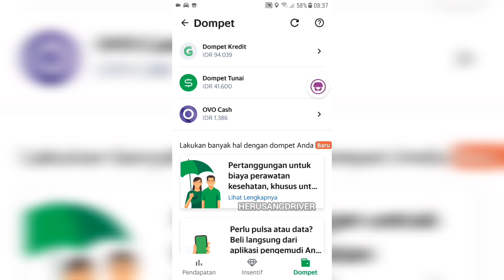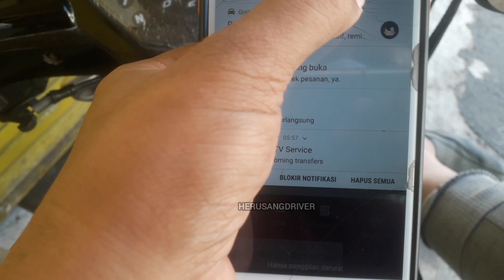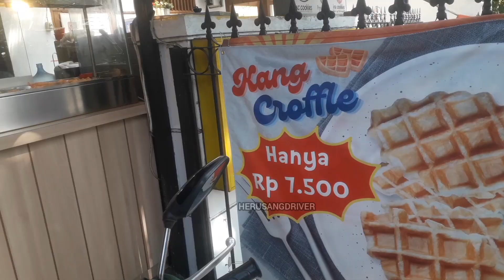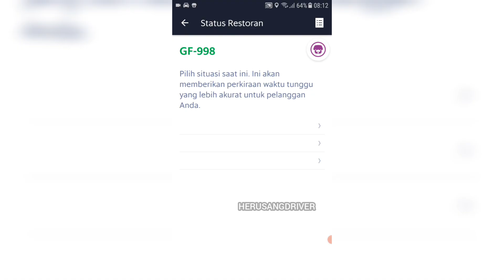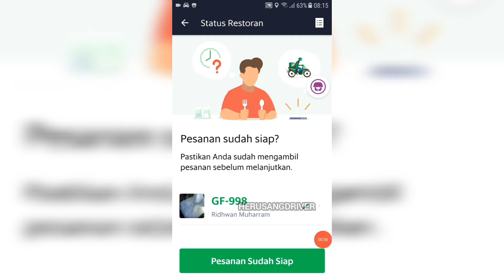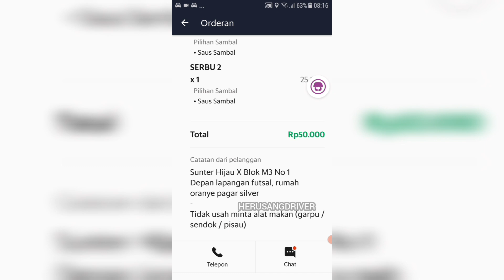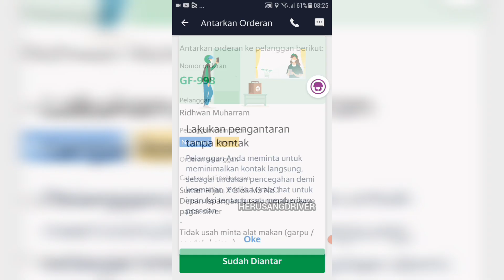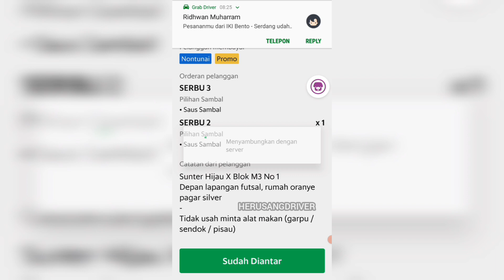Cara Menerima Dan Menjalankan Orderan GrabFood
cata daftar Grabfood cara daftar grabbike cara daftar mitra gojek cara daftar go food